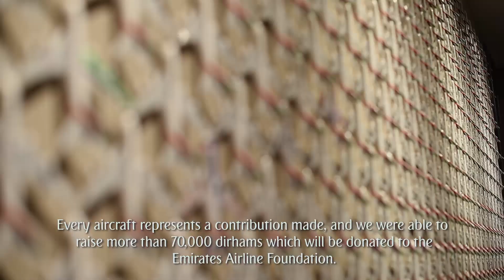Wall Collage I 45th UAE National Day I Emirates Airline